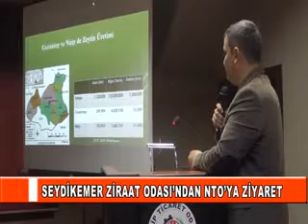SEYDİKEMER ZİRAAT ODASI’NDAN NTO’YA ZİYARET